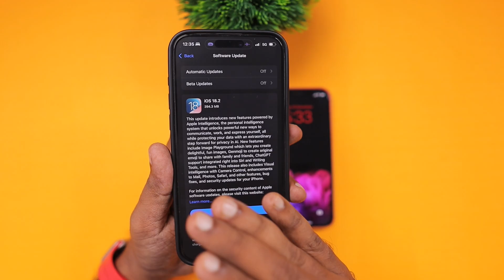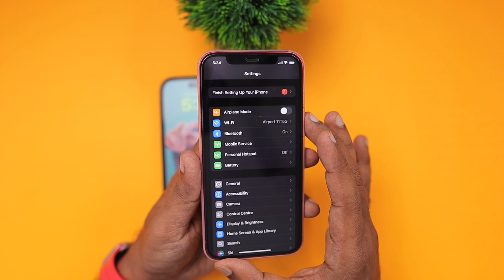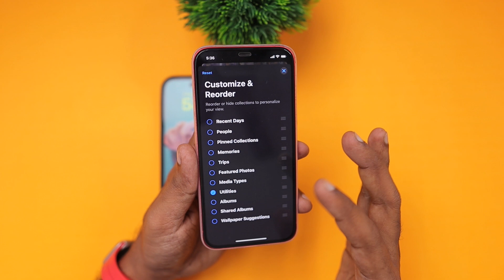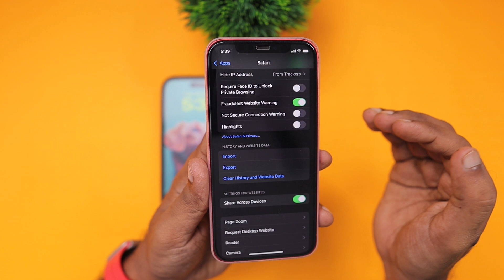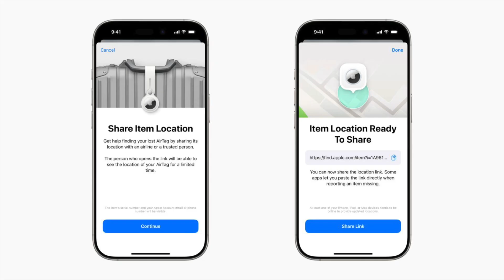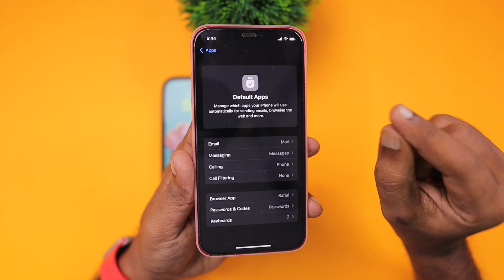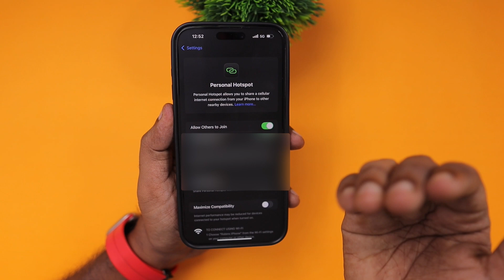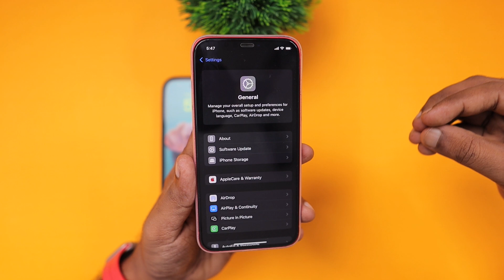iOS 18.2 🔥 Non AI Features Coming to iPhone & iPad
List of Non Apple Intelligence features coming to iPhone and iPad. If you are thinking about updating to iOS 18.2 then this episode will help you decide. iOS 18.2 Non AI Features List.

Timeline:
0:13 iOS 18.2 Non Apple Intelligence Update?
1:31 Photos App Changes
3:48 Safari App Changes
4:56 Find My Share Item Location
5:43 Default Apps
6:27 Mail App Changes
7:00 Always Show Volume Control
7:39 iPhone Mirroring on Hotspot
8:11 Conclusion iOS 18.2 Update